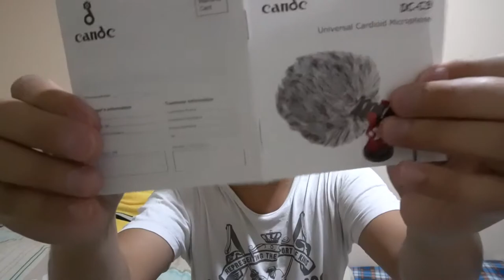Candc DC C9 Cardioid Microphone Unboxing and Voice Test Review | Ceddy's Random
Hi Guys! Ceddy here and welcome back to another daily vlog. And for todays video, I am going to unbox the Candc DC C9 Cardioid Microphone.

I've been wanting to buy this external microphone to be used for my Sony Alpha A6100 last year,  since I have the budget, I decided to buy this external microphone so that It would enhance more the audio while vlogging.

This Candc DC C9 Universal Cardioid Microphone is compatible with DSLR, Mirrorless Camera, Camcorder, Smartphones, and laptops.

It comes with 2 cord jacks which to be used for Smartphone and a separate cord for DSLR, Mirrorless Camera, and Camcorders.

To learn more about the product, go ahead and continue watching the video